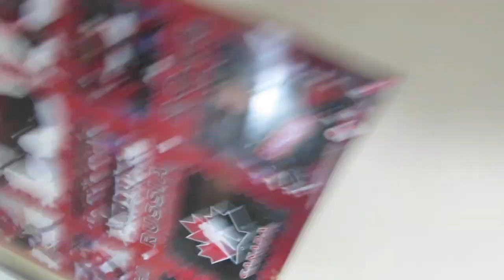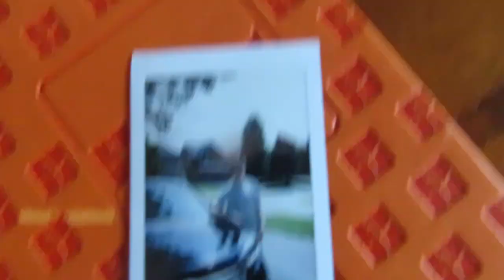I ACTUALLY DRANK LIQUID GOLD 🥶